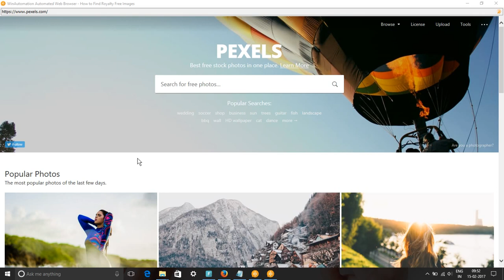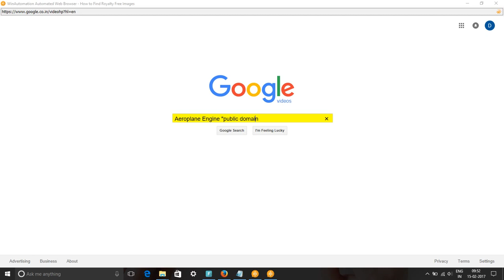Free Aeroplane Engine Images & Stock Footage - How to Search Aeroplane Engine Royalty Free Images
In this video, we show you how to find royalty free images or HD stock footage for Aeroplane Engine. We have used pixabay.com, pexels.com, google video and picture searches to find content for keyword Aeroplane Engine pictures, images & SVG Graphics.